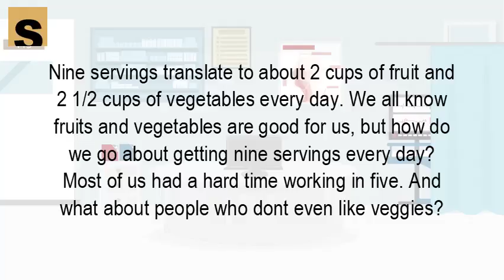How many fruits and vegetables should I eat a day